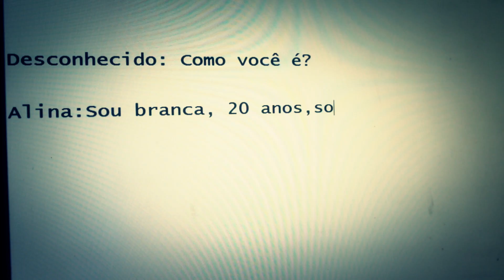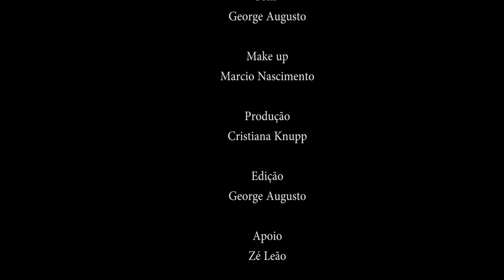Jovem, Solteira e Mortal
Uma jovem e sedutora vampira (Bricia Reis), oferece seus serviços de acompanhante pela internet. Mas a verdade oculta é que ela está atraindo pessoas para serem suas vítimas. Produção independente realizada em 2014. Pelo Artista W. L. Confira e deixe seu comentário e curtida para que possamos produzir cinema como arte, inspiração e criando novos olhares pela 7a Arte.